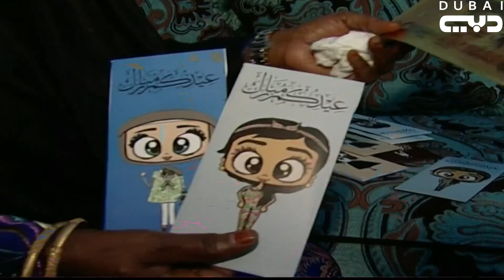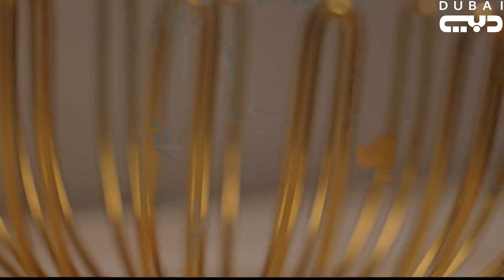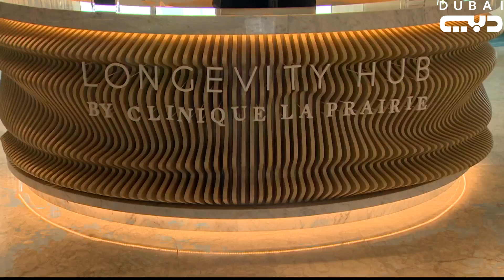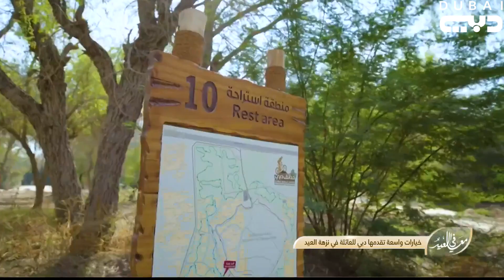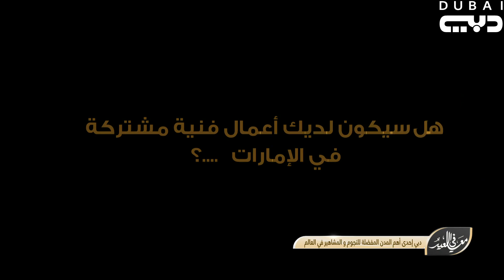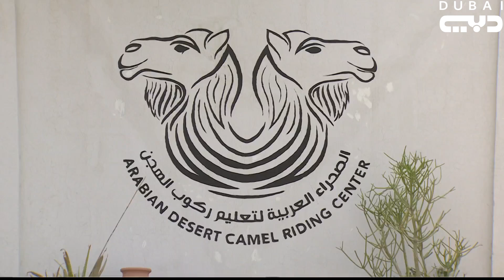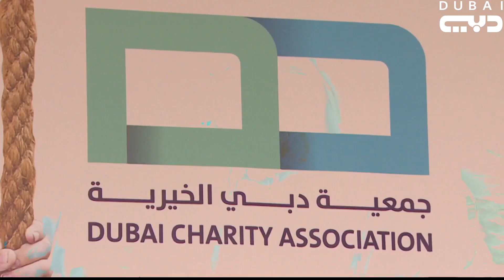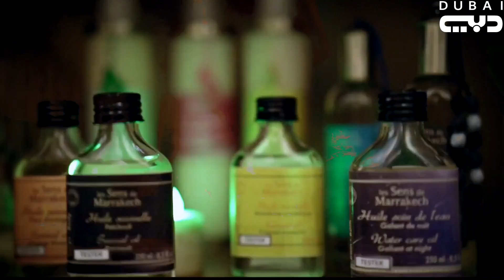معاً في العيد